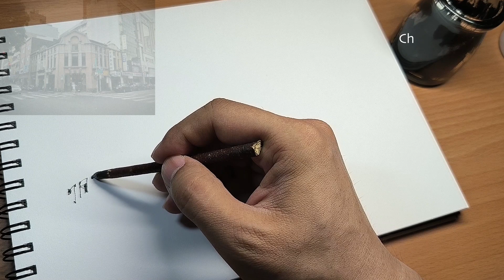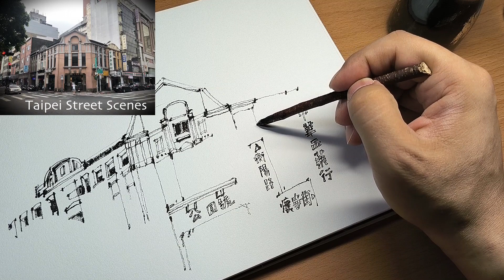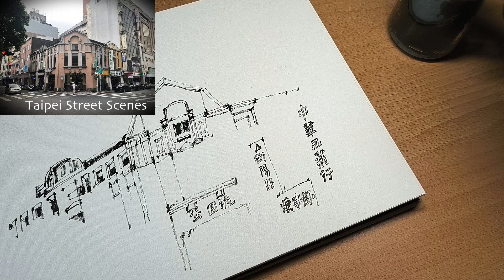Urban Sketching Taipei Taiwan Architecture from my photo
【 Building Drawing 】Loose Sketching Historical Architecture with my Homemade TWIG in Chinese Ink. Old Buildings Drawing in Taipei. Easy and Simple Watercolor Painting for beginners. Sketching Taiwan Historical Architecture | Simple Watercolor Painting

Chapter:
00:00 Start
02:49 Right Side Sketching
06:24 Simple Watercolor Painting